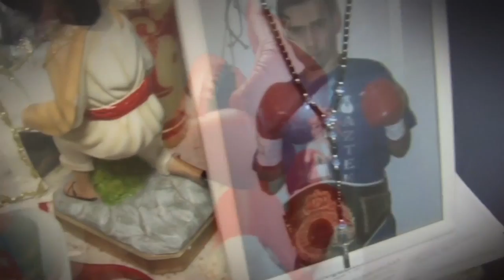Edicion especial" Cosas de Mujeres", Dia del padre con Omar Ramos.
En esta edicion especial de ''Cosas de Mujeres", alusivo al Dia del Padre, estuvimos conversando con el Locutor y Presentador de television, Omar Ramos, sobre su rol como padre y el significado de la figura paterna en su vida.Ademas, realizamos el lanzamiento de nuestro nuevo segmento"Mis 15, Real Dreams", un Reality show acerca de Quinceaneras, drama, nervios y  emociones seran los temas que se captaran en este segmento conducido por Angel Novoa.
Nuestros distintos segmentos de Cocina, Entretenimiento y Belleza con informacion actual y novedosa para todos ustedes.